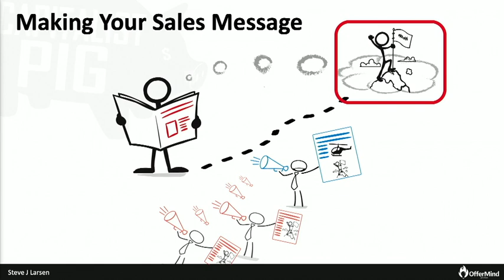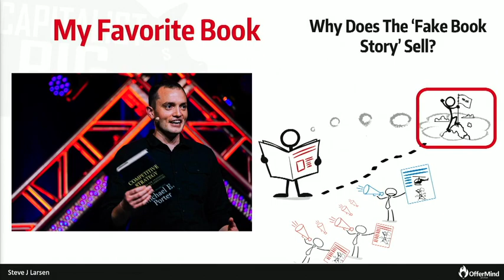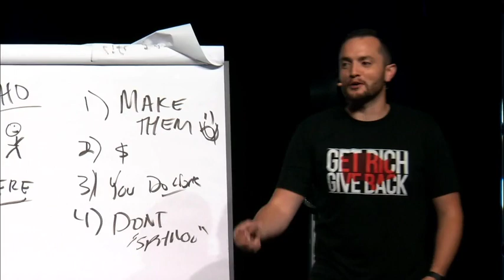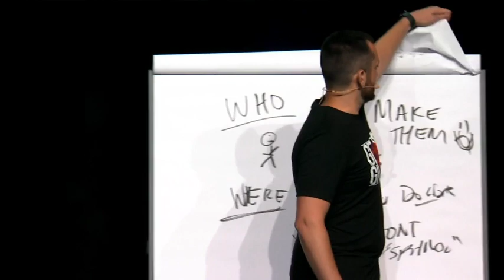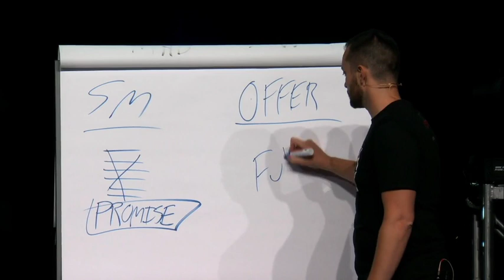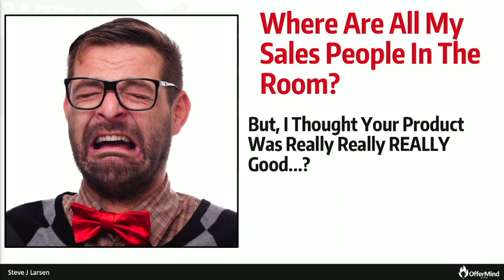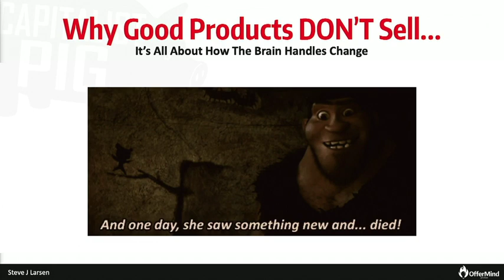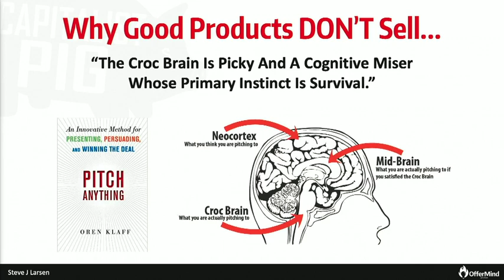Why Good Products Don't Sell? part 2